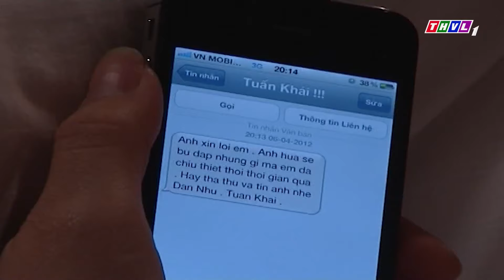Tiểu thư giả mạo HỐT HOẢNG khi biết CHỒNG SẮP CƯỚI đã tìm thấy TIỂU THƯ THẬT | Phim Việt Nam Hay